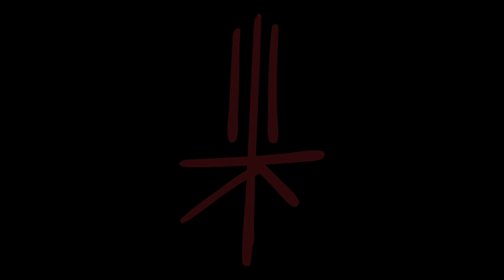Sunday Night Sessions #2 - Love Is My Religion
Acoustic cover by Mike KAOS (Michael Wansch)

Love Is My Religion
Original by Ziggy Marley